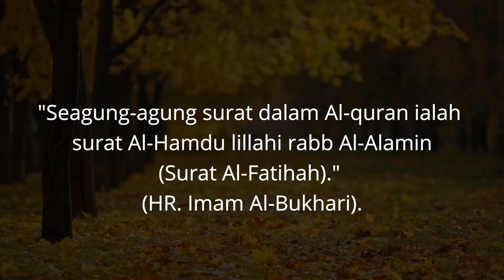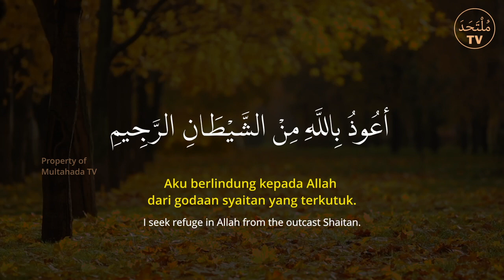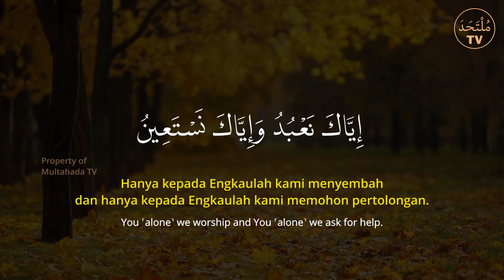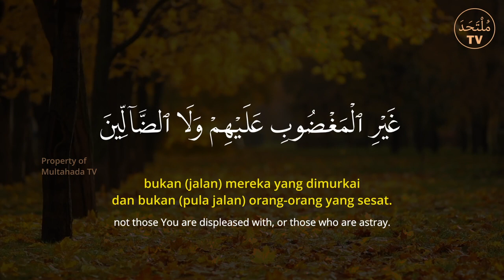Penyakit Apapun Bisa Sembuh | Penyakit Karena Sihir Sembuh!Dengarkan Dzikir Ini|Allah Maha Mengobati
“Dari Abu Said al-Khudriy –radhiyallahu ‘anhu- berkata: dahulu saat kami singgah dalam sebuah perjalanan ada seorang wanita yang berkata: pemimpin kami terkena sengatan, sementara tidak ada orang disekitar kami. Apakah diantara kalian ada yang bisa meruqyah? Kemudian berdiri seorang laki-laki yang kami tidak pernah tahu kalau dia bisa meruqyah, dan pergilah bersama wanita itu meruqyahnya. Dan sembuh, kemudian memerintahkannya untuk memberi kambing sebanyak 30 ekor dan memberi minum kami dengan air susu. Saat lelaki tadi kembali, kami berkata kepadanya: apakah engkau mahir meruqyah atau pernah meruqyah? Dia berkata: tidak, aku hanya meruqyahnya dengan membaca ummu al-Kitab (Al Fatihah). Kami berkata: janganlah kalian melakukan sesuatu sampai kita mendatangi atau bertanya kepada Nabi, saat kami tiba dimadinah dan menceritakan kejadian ini kepada Rasulullah beliau bersabda: tidaklah dia mengetahui kalau itu adalah ruqyah, sekarang bagilah dan beri aku satu bagian.”(H.R al-Bukhari dan Muslim)